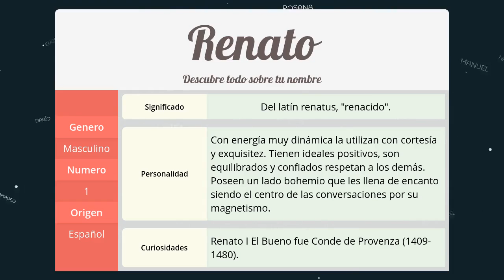Significado de Renato, nombre Español para tu bebe niño o niña (origen y personalidad)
Descubre el significado del nombre (Español) Renato y el origen de su procedencia. En la fuente original podras descubrir la personalidad y algunos datos curiosos del nombre para tu bebe.